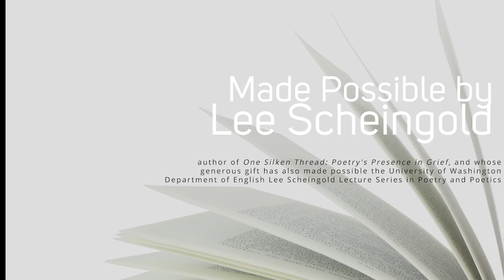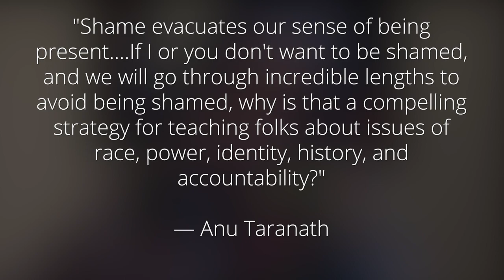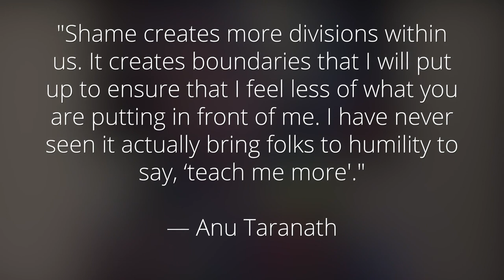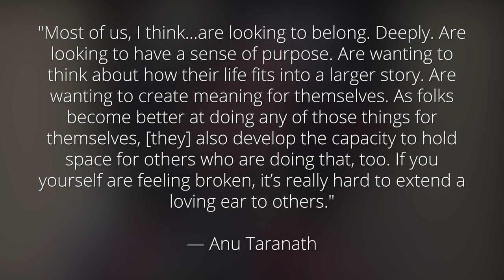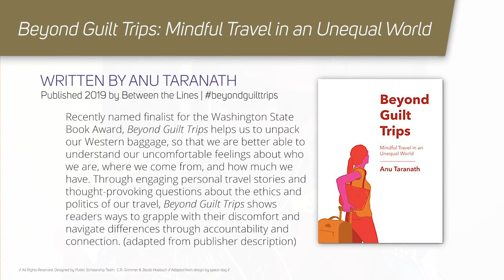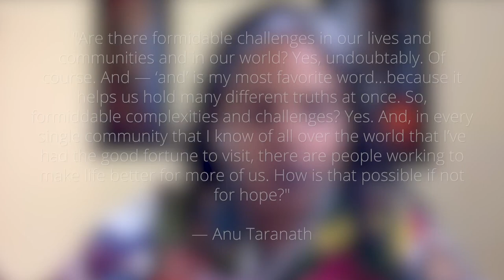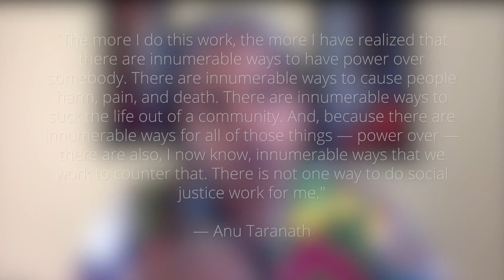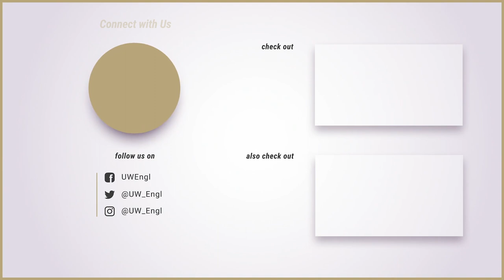Professor Anu Taranath on Shame and Antiracism Beyond 'Guilt Trips'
University of Washington Teaching Professor, Anu Taranath, discusses shame and hope in teaching antiracism both in and outside of the classroom.

This episode was produced by the "Literature, Language Culture" Series Editor and Public Scholarship Project Director, C. R. Grimmer, and "Literature, Language Culture" Project Manager Jacob Huebsch.

Episode Contents:
0:07 How Stories Explore Who We Are and Belongingness
1:32 About the Episode
11:09 Part 2: How Does Your Book Offer Educators and Activists Strategies for Working Past Shame and Guilt?
14:18 Part 3: What in Your Work Brings You Hope at this Time?

About the Series:
This video is the fourth in a public scholarship dialogue series from The University of Washington (Seattle Campus) Department of English: "Literature, Language, Culture." These video and podcast episodes share our innovative work in fostering intellectual vitality, inspiring enthusiasm for literature, honing critical insight into the ethical and creative uses of the English language, preparing future teachers, and crafting the stories that animate our world.

Whether you seek short-form discussions from experts in literature, language, teaching, and cultural studies, or are simply curious about our department’s community, you can subscribe to our channel here to make sure you stay up to date on the series:

Anu Taranth's has been honored by a variety of awards and recognitions, including the University of Washington “Distinguished Teaching Award,” and Seattle Weekly’s “Best of Seattle” designation. Anu's book Beyond Guilt Trips: Mindful Travel in an Unequal World was selected as a Finalist for three book awards, and included on the Fodor’s Travel “Best Books of Spring” list for 2019. Anu has taught about global issues, race, gender, identity, and equity to thousands of students, presented at high-profile as well as more humble events, and collaborated with social change agents and innovative thinkers in 10 countries.

C. R. Grimmer, who also goes by Chelsea Grimmer and uses she/her and they/them pronouns interchangeably, is a teaches at The University of Washington Seattle and Bothell campuses. Their books include The Lyme Letters, forthcoming Fall 2020 from Texas Tech University Press as the Walt McDonald First Book Award Recipient, and O–(ezekiel's wife), a chapbook and audiobook collaboration from GASHER Journal and Press. C. R. completed their Ph.D. in Literature and Cultural Studies with support from The Simpson Center for the Humanities' Andrew W. Mellon Foundation Public Humanities Fellowship. C. R. is currently the Public Scholarship Project Director in the UW Department of English, as well as Series Editor for the new "Language, Literature, Culture" Dialogue Series. C. R. also created and hosts The Poetry Vlog, has poems in journals such as Poetry Magazine, FENCE Magazine, and [PANK], and has published articles in journals such as The Comparatist.